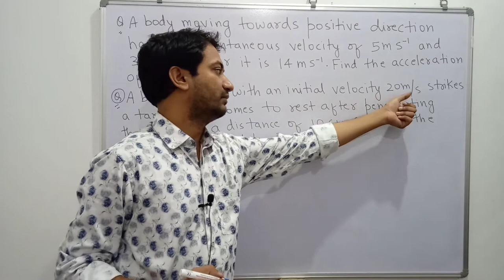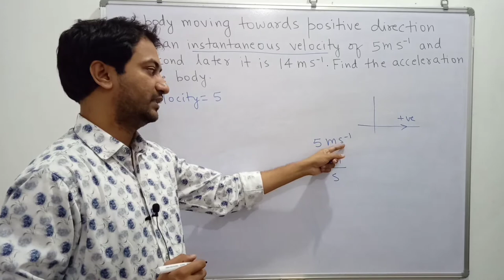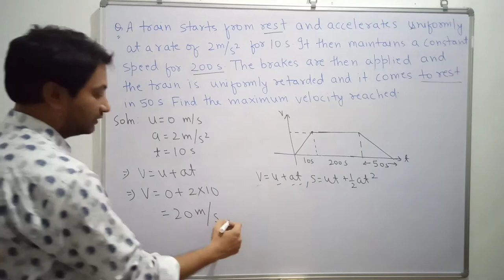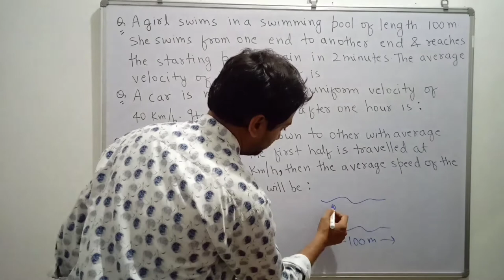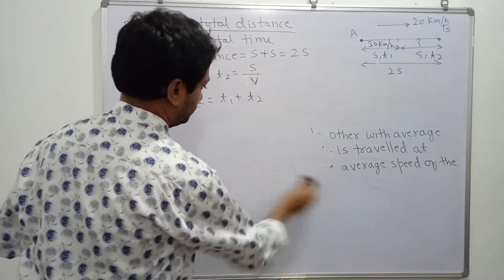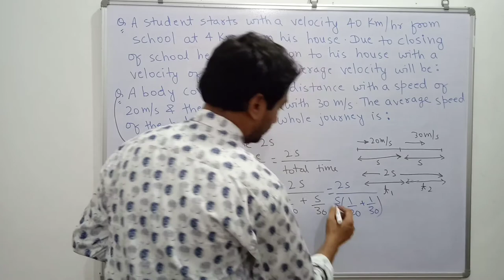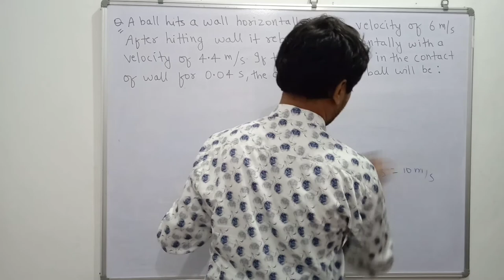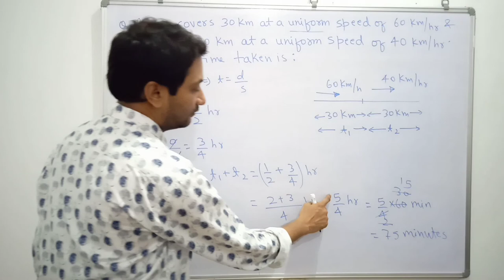MOTION (Lec-8) CLASS IX | NTSE | NCERT| CBSE | PHYSICS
Useful for those students who are preparing for NTSE. Syllabus according to CBSE 9th NCET BOOK.